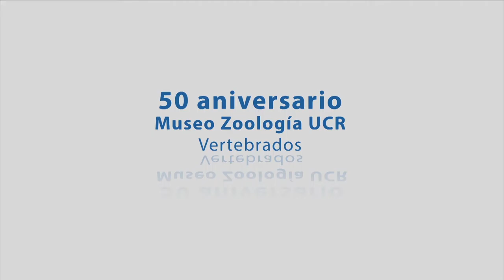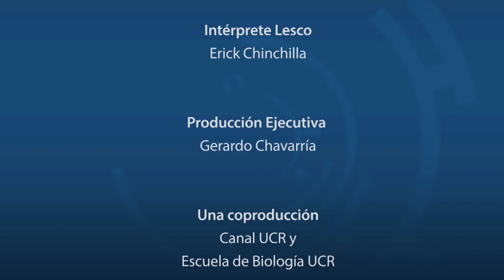50 aniversario museo de zoologia vertebrados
En ocasión del 50 aniversario del museo de zoología de la UCR visitamos las colecciones de vertebrados y conversamos con el Dr. Bernal Herrera, el Dr. Luis Sandoval y el Msc. Gerardo Chavez curadores de las colecciones.